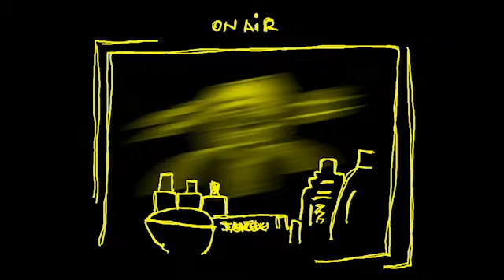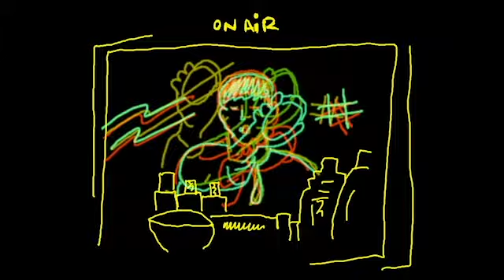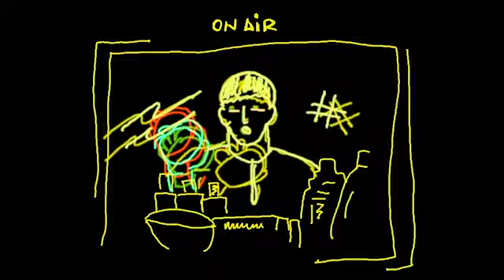Modo Avión - Truman (ft. David Otero)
Truman ft. David Otero